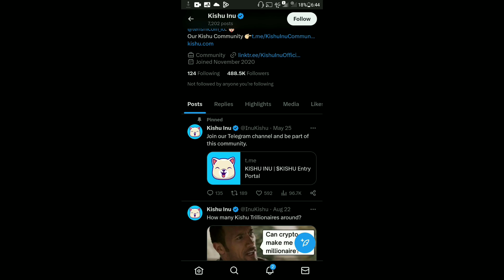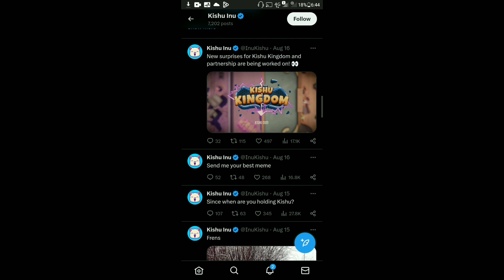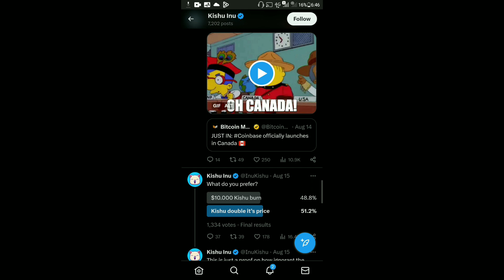Kishu Inu Today Latest News | Kishu Inu Kill One 'Zero' | Binance Listing | 90% Supply Burning